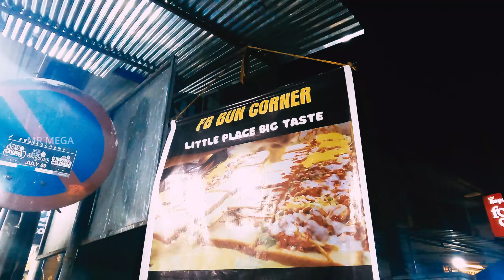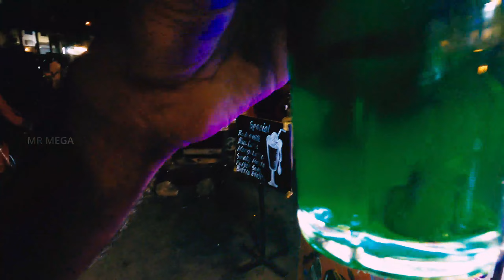INDIAN STYLE POPULER STREET FOOD COLLECTION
Virtual Walk to aluthkade / pudhukade through Colombo (with Nature Sounds)
Relevant hashtags

Take a virtual walk through a moon-lite street and listen food making sounds! Enjoy the natural city feel along the street and explore the rindian street food of althkade  (Pudhu kade / colombo) Srilanka that filled with buildings, lake, hotels, vehicles. Listen to hot food cooking and lovely street vehicle sounds... Brighten up your night with delicious Food in 4K 59fps and find shoal with street. You will walk along great street walkways and discover Variety of foods and wonderful juices providing great shade on a evening time. Only you with gathering. Forget about all the daily worries and take food walk! Feel the deep connection with street foods and the influx of new energy. Enjoy this lovely walk without leaving your couch! Turn your black TV into a gorgeous window to Colour tv! and we made great video with GoPro 9.

Video From
 Video Resolution:  4K HD 59fps
 Equipment used: GoPro Hero 9
 Video Type: Food Vlog
 Executive producer: Rasu Megawarnan
Cinematographer: Rasu Megawarnan
Editor and colorist: Rasu Megawarnan
Supervising editor: Rasu Megawarnan

You can create a peaceful atmosphere and use this 4K 24fps video as a gorgeous 4K TV Screensaver. Hike with our team and get a dose of inspiration. Recharge your mind and let your body relax! Look at the different foods and drink in the flavor of the street!

Benefits of watching this 4K 59fps Food Vlog:
– The combination of foods and sounds provides clarity of mind and relaxation at any time.
– Perfect Food Vlog for a peaceful and positive atmosphere at your home/office.
– It can be used as a background sound for your own use.
– It is a good opportunity to Watch real Street Foods..

In order to fully experience these mesmerizing views, watch this trailer on Oled TV, Samsung 4K HDR TV, Sony 4K TV, LG 4K TV, etc. Find balance in everything in your life. Get a great trailer and use it for any waiting room, lobby, relax room, spa center, public transport, gym, hotel, lounge, office, hospital, dental clinic, picture gallery, library, and other public places.

If you want to help us